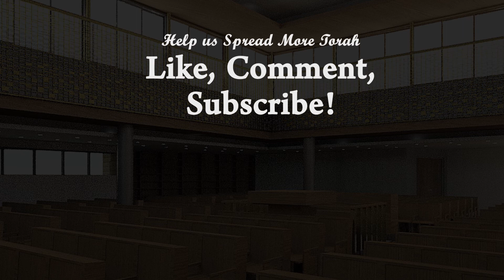Living In The Present | Rabbi Yaacov Haber | Parashat Vayakhel-Pekudei 5780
Join Rabbi Yaacov Haber for 3 minutes in ushering in Shabbos with his insight to Parashat Vayakhel Pekudei.

For the full series of Shiurim on Tomer Devorah by Rabbi Yaacov Haber view this playlist

For Rabbi Yaacov Haber's in depth explanation of Kinos on Tisha Be'av check out this playlist

Before arriving in Israel, Rabbi Haber succeeded Rabbi Berel Wein as the spiritual leader of Congregation Bais Torah in Monsey, NY and as the National Director of Jewish Education for the Orthodox Union, where he created the internationally acclaimed and highly successful “Pardes Project.”  At the same time he created “TorahLab", a popular online educational resource center.
He was a founding trustee of AJOP, the Association of Jewish Outreach Professionals, the founder and director of the Torah Center of Buffalo, and the founder of the Australian Institute of Torah (a project of Kollel Bais HaTalmud).